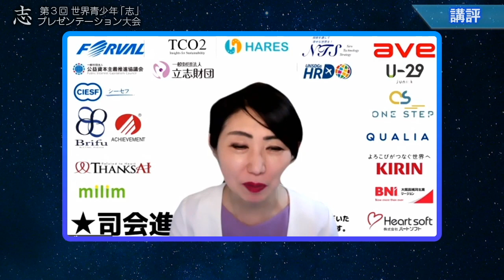10 酒井雄琉（第３回大会 プレゼンテーション）